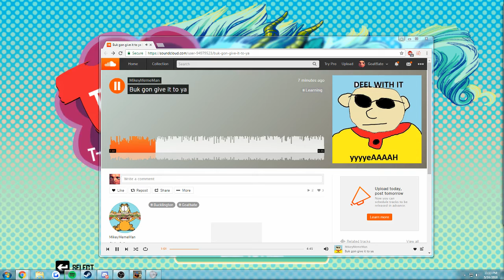CBT (deleted clip)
you know this might be one of the reasons buck was banned lol